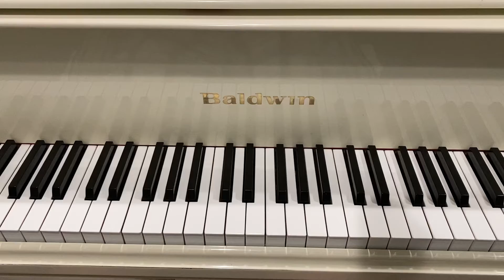Robert Schumann - Hunter’s Song, Op. 68, No. 7 - 5C (Hunting Song)